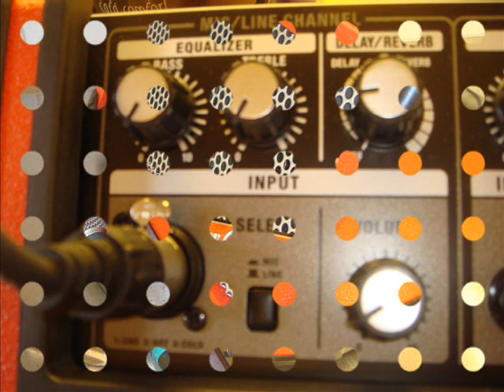Roland Cube Street Harmonica: Comin' Home, Baby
Hakan Ehn: harmonica.

According to Wikipedia: Comin' Home Baby, written by Bob Dorough and Ben Tucker, was a Top 40 hit for Mel Tormé in 1962.

Great harp players with their own versions of this song (all these versions are very good):
- Jimi Lee and Adam Gussow (YouTube, 2008).
- Jason Ricci (Feel Good Funk, 2001).
- Charlie Musselwhite (Mellow-Dee, 1986).
- Paul Butterfield (Live at Unicorn Coffee House, 1966, the song is called Thank You Mr Poobah).

Microphone: Shure Beta 58A.
Harmonica: Hohner Special 20 in A;
Draw hole 3 is adjusted according to my tutorial video (pitch is lowered one half tone):
Draw hole 6 is adjusted according to my tutorial video (pitch is raised one half tone):